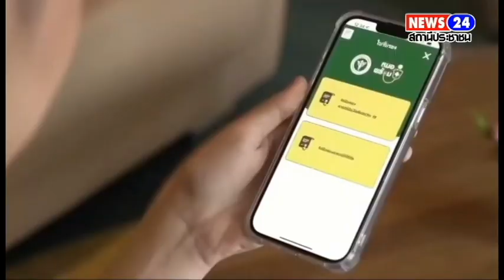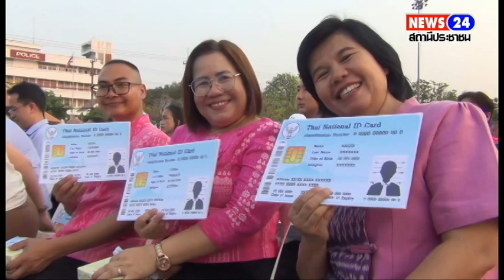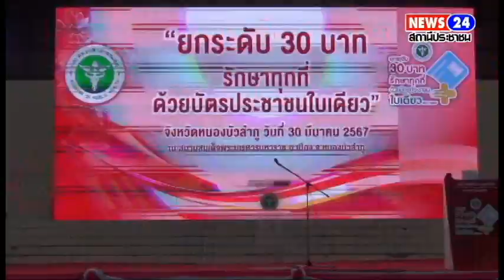สาสุขฯ.หนองบัวลำภู พร้อม อสม.ร่วม 3 พันคน คิกออฟ !!ยกระดับ 30 บาทรักษาทุกที่ ด้วยบัตรประชาชนใบเดียว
สาสุขฯ.หนองบัวลำภู พร้อม อสม.ร่วม 3 พันคน คิกออฟ !!
ยกระดับ 30 บาทรักษาทุกที่ ด้วยบัตรประชาชนใบเดียว เฟส 2 พร้อมกัน 8 จังหวัดทั่วประเทศ "เดินหน้าระบบสาธารณสุขอย่างเท่าเทียม ทั่วถึง มีคุณภาพ ต่อยอด 30 บาทรักษาทุกโรค "

เมื่อวันที่ 30 มี.ค. 67 เวลา 18.00 น. ณ อาคารกาญจนาภิเษก สนามสมเด็จพระนเรศวรมหาราช อำเภอเมืองหนองบัวลำภู รศ.นพ.เชิดชัย ตันติศิรินทร์ ผู้ช่วยรัฐมนตรีประจำกระทรวงสาธารณสุข พร้อมด้วย นายสุวิทย์  จันทร์หวร ผู้ว่าราชการจังหวัดหนองบัวลำภู ผู้บริหารในสังกัดกระทรวงสาธารณสุข หัวหน้าส่วนราชการ ส.ส.ในพื้นที่  ตลอดจน บุคลากรสาธารณสุข ผู้นำชุมชน ผู้นำ ท้องถิ่น และ อสม. ในเขตอำเภอเมืองหนองบัวลำภู ร่วม 3 พันคน ร่วมคิกออฟ “ยกระดับ 30 บาท รักษาทุกที่ ด้วยบัตรประชาชนใบเดียว” ระยะที่ 2 พร้อมกัน 8 จังหวัดทั่วประเทศ "เดินหน้าระบบสาธารณสุขอย่างเท่าเทียม ทั่วถึง มีคุณภาพ ต่อยอด 30 บาทรักษาทุกโรค "ส่วนในระยะที่ 3 จะเดินหน้าในเดือนพฤษภาคมนี้ และจะครอบคลุมทั่วทั้งประเทศภายในปีนี้

รศ.นพ.เชิดชัย ตันติศิรินทร์ ผู้ช่วยรัฐมนตรีประจำกระทรวงสาธารณสุข กล่าวว่า วันนี้ ถือเป็นการพลิกโฉมระบบสาธารณสุขไทยอีกครั้ง ด้วยนโยบาย “30 บาท รักษาทุกที่ ด้วยบัตรประชาชนใบเดียว” ที่ใช้เทคโนโลยีทันสมัยเข้ามาพัฒนาระบบ ปรับกระบวนการดูแลสุขภาพให้สะดวก รวดเร็ว และมีประสิทธิภาพ รองรับการให้บริการสุขภาพรูปแบบใหม่ด้วยระบบดิจิทัล เชื่อมโยงข้อมูลด้วยบัตรประชาชนเพียงใบเดียวอย่างเท่าเทียม ทั่วถึง ลดเหลื่อมล้ำ ลดการรอคอย ด้วยมาตรฐานที่มีคุณภาพ และจะมุ่งมั่นเดินหน้าสร้างความมั่นคงด้านสุขภาพให้ประชาชนอย่างต่อเนื่องและยั่งยืน ด้วยการ “ยกระดับ 30 บาท รักษาทุกที่ ด้วยบัตรประชาชนใบเดียว”

สำหรับนโยบายบัตรประชาชนใบเดียวรักษาได้ทุกที่ ด้วยบัตรประชาชนใบเดียว มีเป้าหมายเพื่อเชื่อมโยงข้อมูลสุขภาพจากหน่วยบริการทุกระดับและทุกสังกัด อำนวยความสะดวกแก่ประชาชนในการเข้ารับบริการทางการแพทย์และสุขภาพ พร้อมทั้งลดภาระการดําเนินงานของบุคลากร และเพิ่มประสิทธิภาพและคุณภาพของการให้บริการทางการแพทย์และสุขภาพ โดย “นำเทคโนโลยีดิจิทัล” ที่ทันสมัยมาประยุกต์ใช้ในการพัฒนาระบบบริการ และ ระบบสนับสนุนการให้บริการ
ซึ่งบัตรประชาชนใบเดียวนี้จะเชื่อมโยงข้อมูลสุขภาพประชาชน ผ่าน Health ID บนมาตรฐานการพิสูจน์ตัวตนและยืนยันตัวตนทางดิจิทัล (IAL และ AAL) อำนวยความ สะดวกให้ทุกหน่วยงานที่เกี่ยวข้องสามารถนําไปใช้เป็นพื้นฐานในการเพิ่มประสิทธิภาพ การรองรับสถานการณ์สุขภาพของประชาชน ให้ผู้รับบริการเข้าถึงบริการในทุกพื้นที่ ทุกหน่วยบริการ ไม่ว่าจะเป็น โรงพยาบาลของรัฐ เอกชน รวมไปถึงคลินิก และร้านยา ใกล้บ้าน โดยถือว่า “บัตรประชาชน เปรียบเสมือนบัตรสุขภาพ” ของคนไทยทุกคน
จากนโยบายนี้ ประชาชนจะเข้าถึงบริการสาธารณสุขได้ง่าย สะดวกสบายยิ่งขึ้น ลดระยะเวลารอคอย โดยประชาชนสามารถนัดหมายเข้ารับบริการผ่านระบบออนไลน์ เข้ารับบริการการแพทย์และเภสัชกรรมทางไกลจากที่บ้าน เลือกรับยาทางไปรษณีย์ ร้านยาใกล้บ้าน หรือใช้บริการ Health Rider เพื่ออำนวยความสะดวกในการรับยาและ เวชภัณฑ์ถึงบ้าน นอกจากนี้ สามารถรับบริการตรวจเลือด ที่ร้านแล็บใกล้บ้าน โดยไม่ต้องเสียเวลา เสียค่าเดินทางมายังโรงพยาบาล ลดภาระงานของบุคลากรที่ซ้ำซ้อน เชื่อมโยงข้อมูลสุขภาพแบบไร้รอยต่อ ผู้ให้การรักษาสามารถเรียกดูประวัติการรักษาออนไลน์ที่เชื่อมโยงข้อมูลการรักษาจาก ทุกหน่วยบริการที่ผู้ป่วยเคยเข้ารับการรักษาเพิ่มความถูกต้อง แม่นยำ ทันเวลา เป็นประโยชน์ต่อกระบวนการดูแลรักษาช่วยเพิ่มประสิทธิภาพในการรักษาพยาบาลได้ดียิ่งขึ้นอีกด้วย
จุดเด่นของนโยบาย คือจะมีการดำเนินการเชื่อมโยงข้อมูลสุขภาพของหน่วยบริการทุกระดับ ทั้งภาครัฐและเอกชนที่สมัครใจทั่วประเทศ ให้เป็นระบบเดียว และสามารถ ให้บริการสุขภาพในรูปแบบดิจิทัล ควบคู่ไปกับการพัฒนาโรงพยาบาลเป็นโรงพยาบาล อัจฉริยะ โดยให้ความสำคัญกับความมั่นคงปลอดภัยทางไซเบอร์ของข้อมูลสุขภาพ โดยตั้งเป้าหมายที่จะพัฒนาโรงพยาบาลในรูปแบบเดิมไปสู่ระบบการให้บริการแบบดิจิทัล เพื่อให้พี่น้องได้รับความสะดวก เชื่อมโยงข้อมูลสุขภาพในทุกหน่วยบริการให้เป็นระบบเดียว ให้บริการสุขภาพในรูปแบบดิจิทัลเพื่อให้บรรลุเป้าหมายสูงสุด ในการยกระดับ 30 บาทรักษาทุกที่ด้วยบัตรประชาชนใบเดียว เพื่อคุณภาพชีวิตที่ดีของประชาชน รศ.นพ.เชิดชัย ตันติศิรินทร์ ผู้ช่วยรัฐมนตรีประจำกระทรวงสาธารณสุข กล่าวในที่สุด
ทางด้าน นพ.ประวิตร ศรีบุญรัตน์ นายแพทย์สาธารณสุขจังหวัดหนองบัวลำภู กล่าวเพิ่มเติมว่าจังหวัดหนองบัวลำภู มีเป้าหมายการดำเนินงานนโยบาย “ยกระดับ 30 บาท รักษาทุกที่ ด้วยบัตรประชาชนใบเดียว” ในระยะที่ 2 ร่วมกับจังหวัด นำร่อง อีก 7 จังหวัดนั้น ในการนี้ จังหวัดหนองบัวลำภู ได้ดำเนินการตาม นโยบายอย่างมีประสิทธิภาพ โดยขับเคลื่อนการเชื่อมโยงข้อมูลสุขภาพจากหน่วย บริการทุกระดับ ทุกสังกัด และยกระดับหน่วยบริการให้เป็นโรงพยาบาลอัจฉริยะ (Smart Hospital) นำเทคโนโลยีดิจิทัลมาประยุกต์ใช้จัดบริการสุขภาพ เช่น ประวัติสุขภาพอิเล็กทรอนิกส์ การออกใบรับรองแพทย์ดิจิทัล ใบสั่งยาออนไลน์ การแพทย์และเภสัชกรรมทางไกล การนัดหมายออนไลน์ ส่งยาที่บ้านผ่าน Health Rider
ทั้งนี้ การดำเนินงานมีการคำนึงถึงความปลอดภัยทางไซเบอร์และการ คุ้มครองข้อมูลส่วนบุคคล ซึ่งจากการดำเนินงานตามนโยบาย สามารถช่วยลด ความแออัดในโรงพยาบาล ลดระยะเวลารอคอย และลดค่าใช้จ่ายด้านสุขภาพ ของประชาชนได้เป็นอย่างดี ในวันนี้ จึงเป็นโอกาสดีในการเปิดงานนโยบาย “ยกระดับ 30 บาท รักษา ทุกที่ด้วยบัตรประชาชนใบเดียว” ระยะที่ 2 ของจังหวัดหนองบัวลำภู
สุภัชรกานต์  แก้วสิงห์ ขตว.หนองบัวลำภู